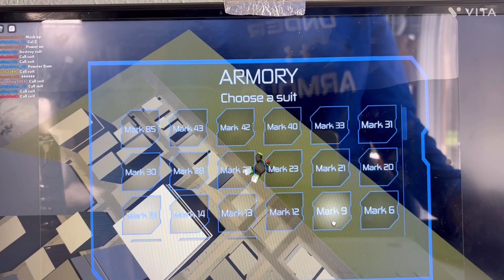Brian playing Iron Man Simulator 2